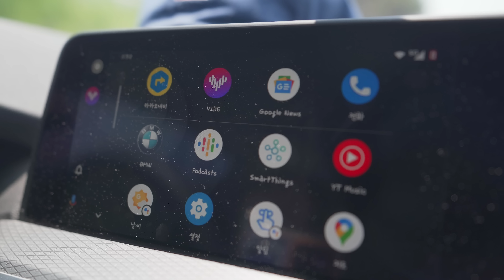캠핑의 맛 / 가장 완벽했던 캠핑 요리!! / 파도리아치내캠핑장 / 폴라리스텐트 / NEOAMICO / 애견동반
안녕하세요 IGO CAMP 입니다.
이번에 다녀 온 곳은 파도리에 있는 아치내 캠핑장입니다.
바로 앞에 해변이 있어 해루질도 가능 하고 너무 멋진 경치에 힐링 하고 왔습니다.

이번 영상에서는 캠핑고래 충주점 사장님께서 빌려주신
폴라리스 케페우스 텐트와 폴라리스 300D 타프로 1박2일
즐거운 캠핑을 했습니다.

다음 영상에 텐트와 타프에 관련 된 리뷰도 할 예정입니다.
즐겁게 시청해주시면 감사하겠습니다.^^

비지니스 문의
장소 : 파도리 아치내 캠핑장
사이트 : B-9
촬영
카메라 :  소니 A7C
드론 : 매빅에어2